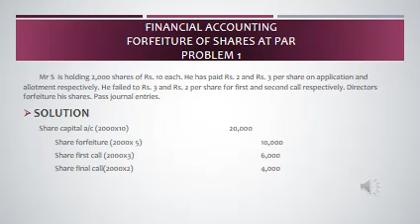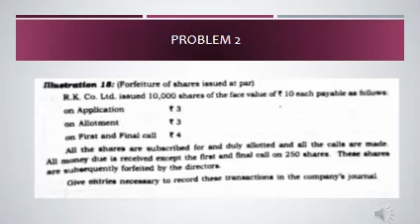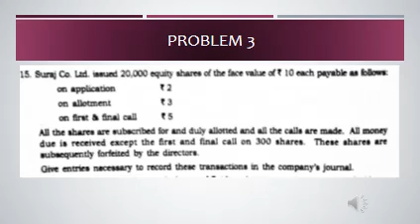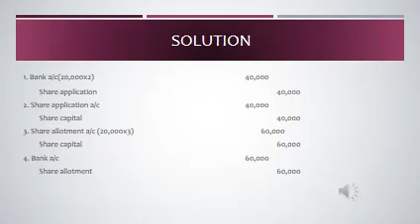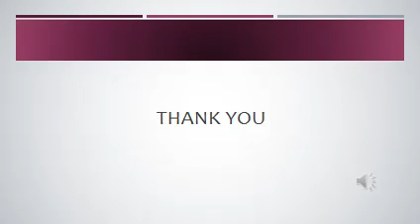FA 13 video